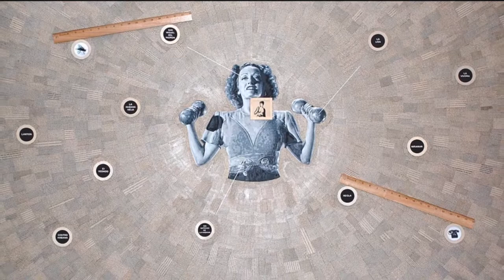Cuban Art|Modern Contemporary Art|Art Collection For Sale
Collection of Cuban Artworks for sale, Cuban Art, Cultural Art, Buy Artwork in our Online Shop,Cuban Modern and Contemporary art | EchoArte Art for Sale